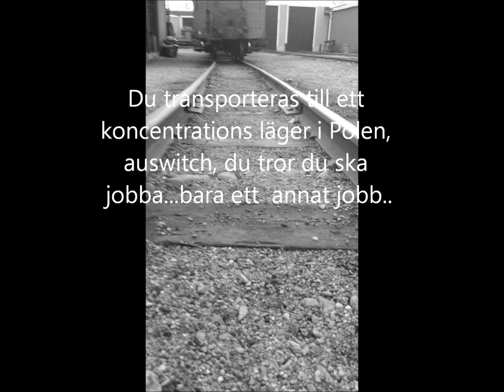förintelsen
judar svenska